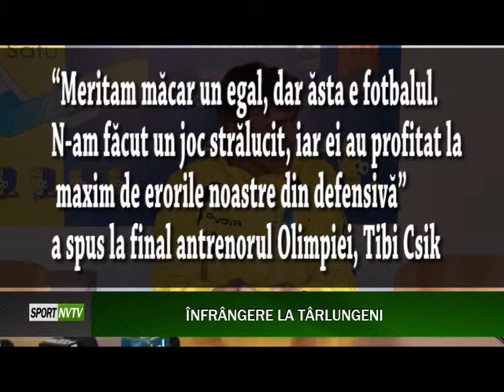Tibi Csik: „Un egal era mai echitabil!”